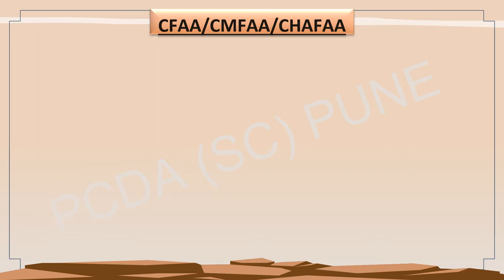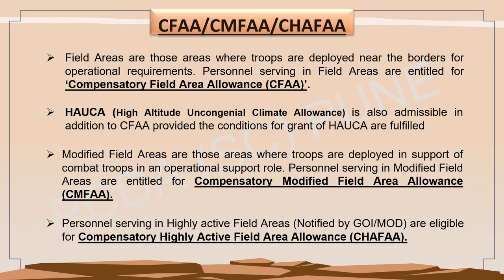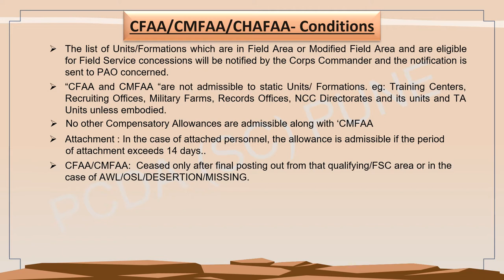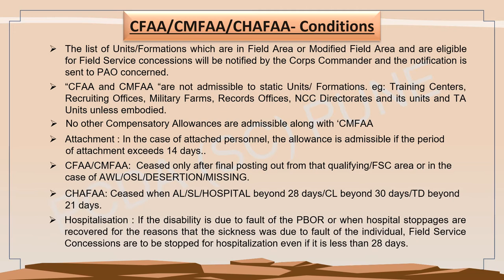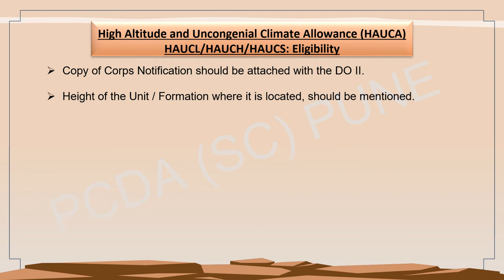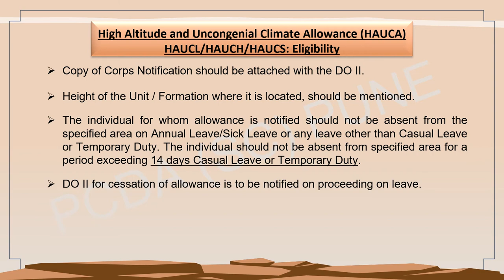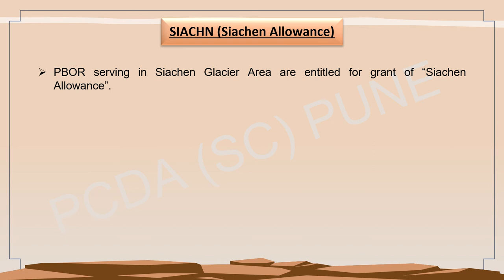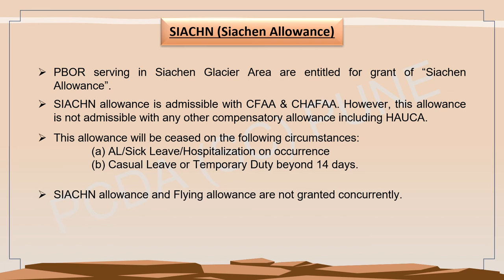Video 6 Field Allowances